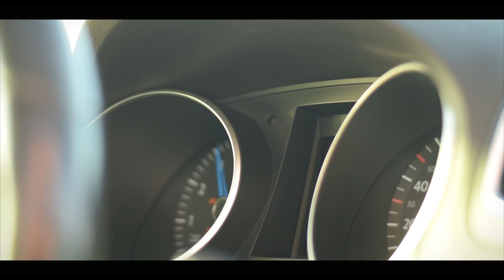GOLF 6R BEAUTY | A SHORT FILM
There's plenty of content which will be dropping soon!

Follow me @ryanvaneden on all social media platforms!

Want your car to be featured? Let me know!